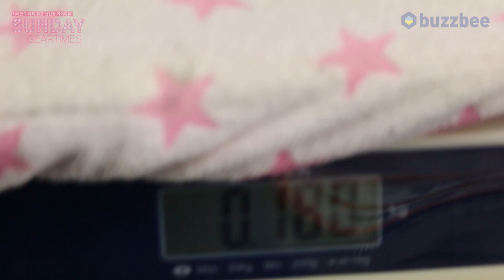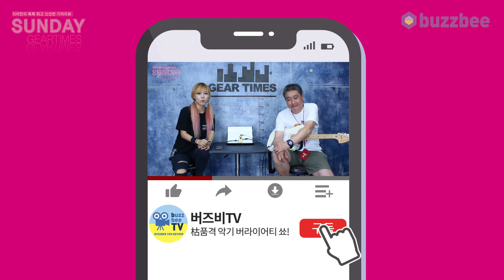[SundayGearTimes 361회] Cool Music 이펙터 Plump Delay C-DE01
3:02 사운드 테스트(sound test)